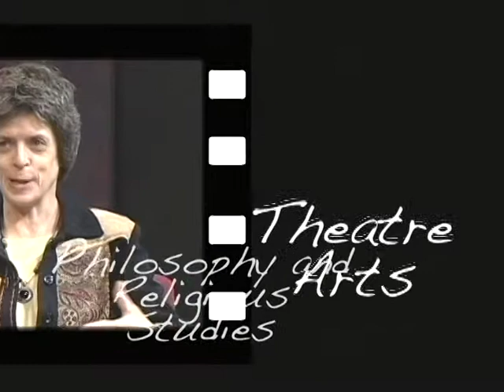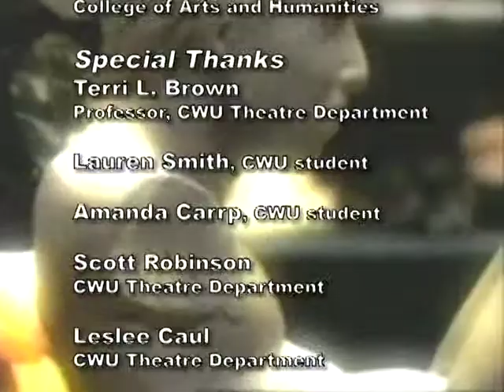The Making of a Musical: Terri Brown, Lauren Smith and Amanda Carpp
Terri Brown, Professor of Theatre Arts and Director of CWU's new Musical Theatre Program, and two first year students in the program, Lauren Smith and Amanda Carpp, discuss the very time consuming process of producing a musical. In between picking a particular musical to produce and the opening night are roughly 18 months of creativity and hard work on behalf of numerous people.